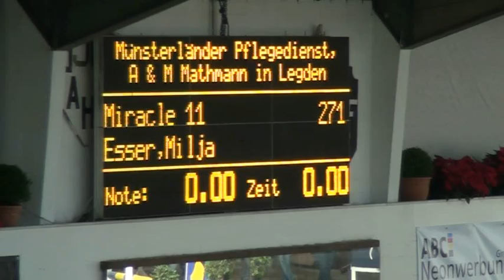Milli & Miracle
Ponyturnier Legden, November 11,
Vorfinale goldene Dalie: A**, 2. Platz